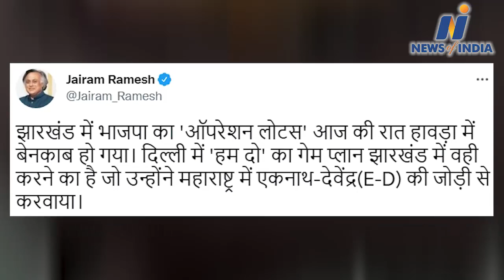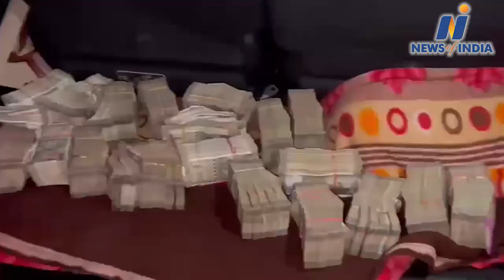Three Congress MLAs caught with crores of cash in Bengal, politics rises